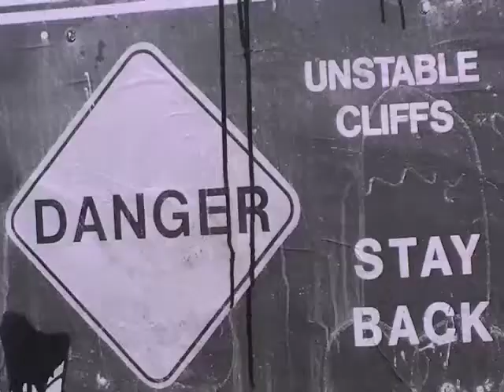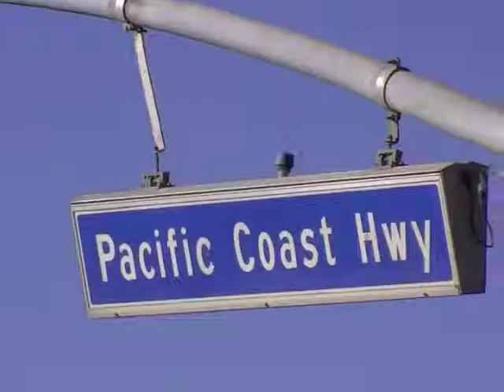"What's That?" "It's a Grommet!"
This short film was produced by fourteen-year-old Carly Stone, and placed in the Finals for the Hot Grom Shorts kids' film contest September 2010.  It captures the essence of young kids surfing in Southern California.
Songs:
*Cello Song (feat. Jose Gonzalez) by The Books
*Copchase by Jason Mraz